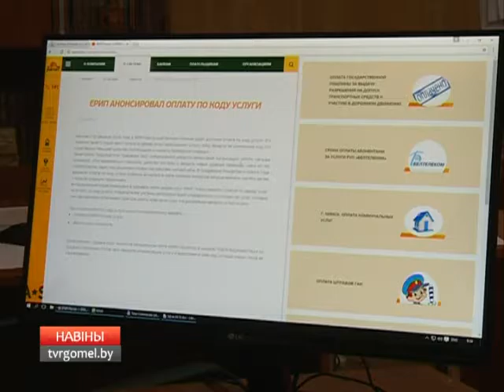Новации в системе ЕРИП